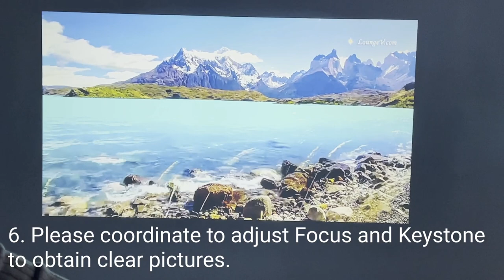15000LM Projector: How to focus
🎉🎉🎉15000L Projector for Outdoor Movie, Home Theater, etc
This Bluetooth projector offers 50"-450" Giant Display ,4:3/16:9 aspect ratio. 75-100% Zoom function, and straightforward forward to achieve a clear and quality image by the focus and keystone ±15°correction adjusting, let you get the best viewing effect whether in home theater or an outdoor movie.

We promise to provide you with more professional and considerate support and help on 7/24.

AILESSOM Customer Service Team